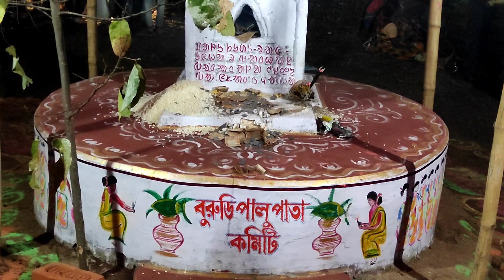BORO PATA 2023 // পাতা এনেচ দল সাওতে সানাম দিশম পেড়াক এনেচ কেদা // পালু পাতা ২০২৩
Camera-ro mandi